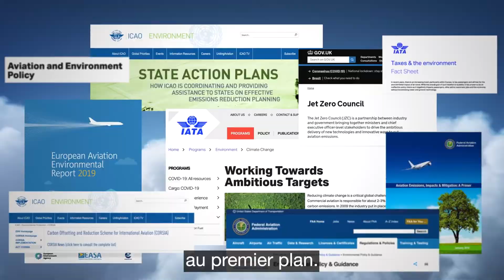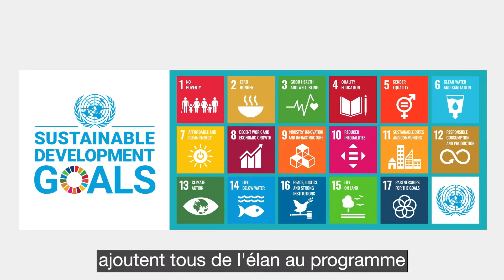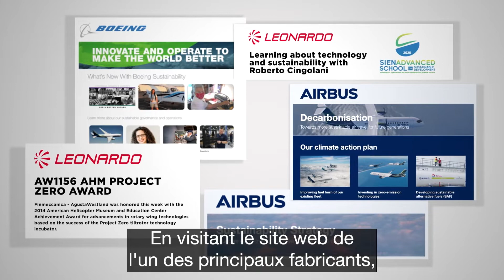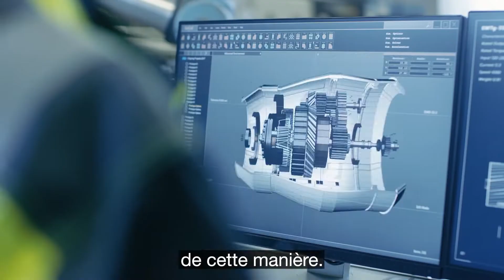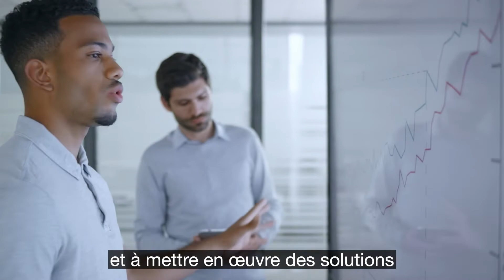Securing successful aerospace futures through sustainability (5min version - French)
Sustainability focuses both on what organizations do and how they operate; from operational processes, ethical supply chains, and procurement, to the wellbeing of employees, corporate social responsibility and beyond. Find out more about how aerospace organizations can meet their sustainability goals.